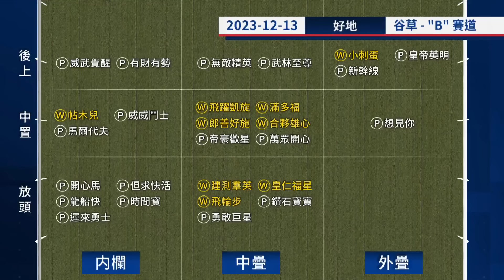【賽後你點睇】23/24 #27 跑馬地夜賽 — Part 1/4（12月13日）